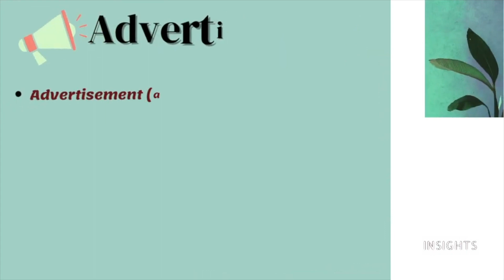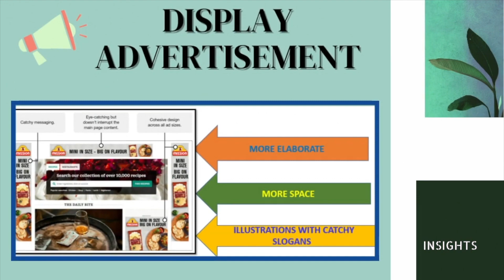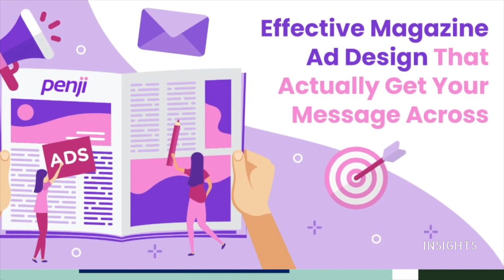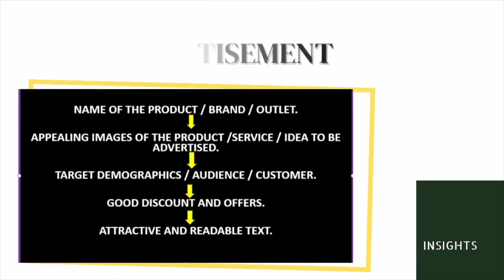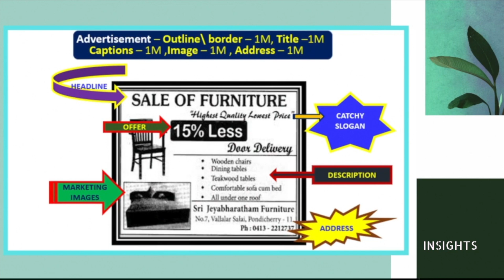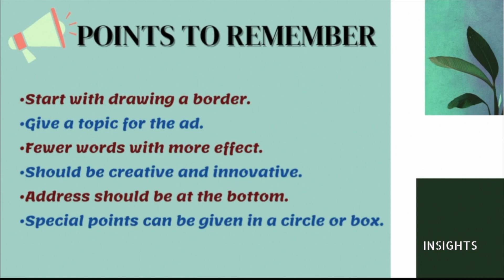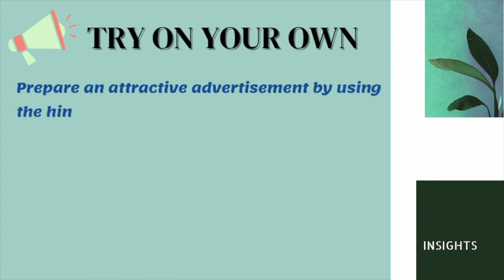CLASS 10 - ENGLISH GRAMMAR - ADVERTISEMENT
Dear students, through this video I will be sharing pro tips for studying smart and not hard.These tips will help you to read faster, easily  and remember the content .Score more marks by following these techniques .

5/85, III Main Road, Otteri Extension, Vandalur, Chennai- 600 048

INSIGHTS

English,class 10 english, Advertisement  ,important question